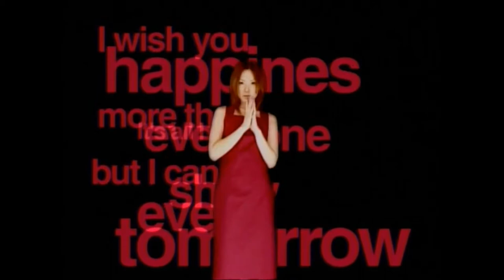君へのサヨナラ 愛内里菜